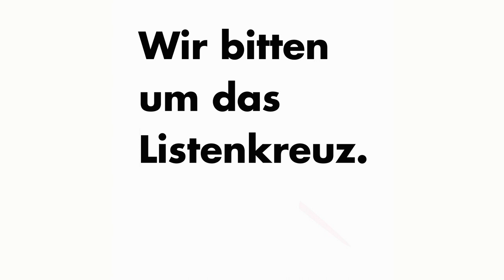7/9 Jutta Ditfurth erzählt euch unser Manifest zur Kommunalwahl am 14.3. 2021 in Frankfurt.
7/9 Jutta Ditfurth erzählt euch unser Manifest zur Kommunalwahl am 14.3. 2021 in Frankfurt.

Hier: Teil 7 von 9.
Selbstbestimmung der Menschen, kinderfreundliche Stadt, Abtreibung, LSBT*IQ